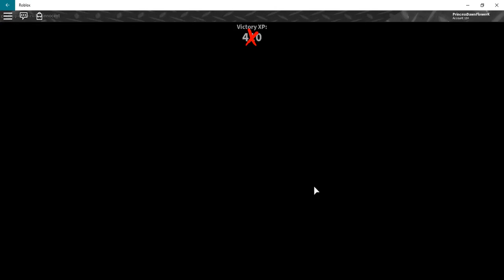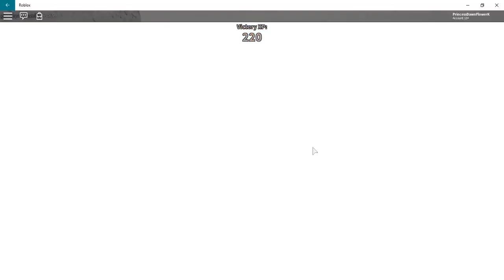Roblox: Murder Mystery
i'm playing Roblox Murder Mystery today its very fun murder mystery 2